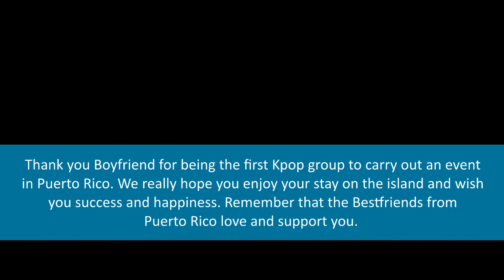Boyfriend llega a Puerto Rico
Aquí les presento el video de la llegada de Boyfriend a Puerto Rico y la bienvenida que fue organizada por Boyfriend Puerto Rico y la unión de la fanaticada en la isla.
I present to you all the arrival of Boyfriend in Puerto Rico and the welcoming activity organized by Boyfriend Puerto Rico and the united kpop fans on the island.